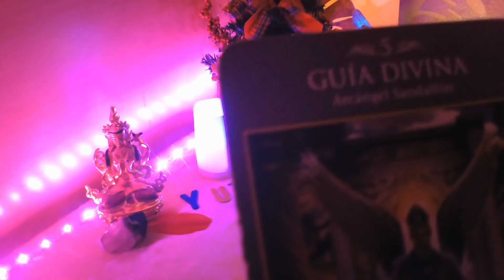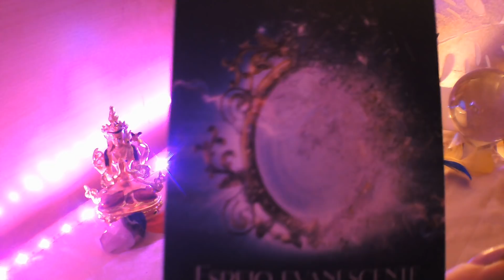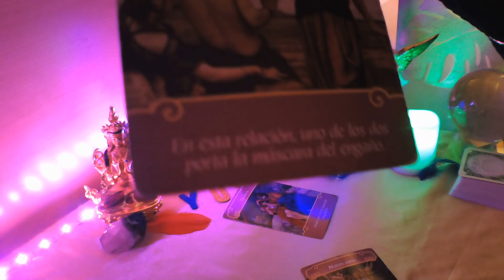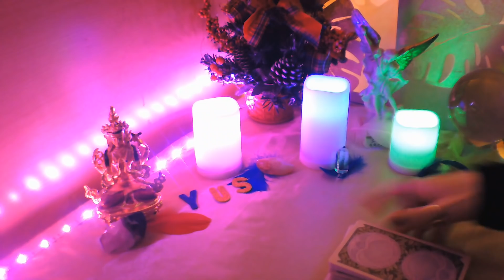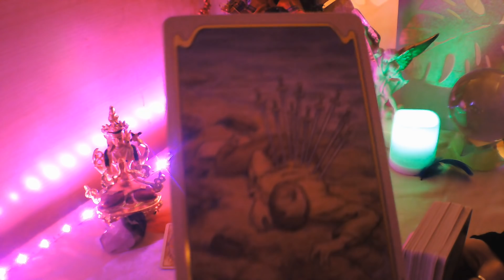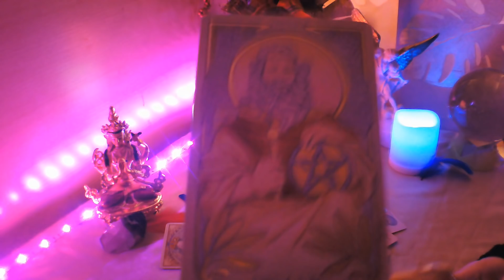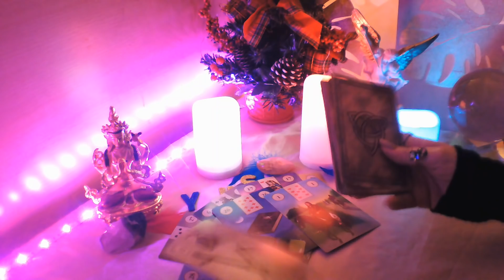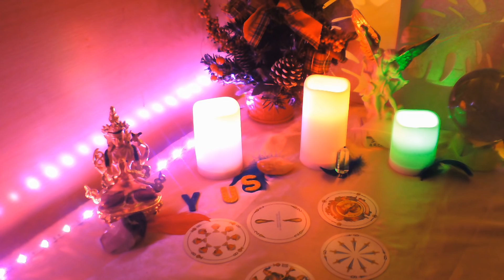SAGITARIO Lectura Taza☕ WOW EN SHOCK TE QUEDAS💌💞 ROMPE CON TODO POR TI 🤩TE AMÓ Y TE AMA💘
BIENVENIDOS A MI CANAL, TE INVITO A QUE ME REGALES UN LIKE, TE SUSCRIBAS Y COMPARTAS MIS VIDEOS, ACTIVA CAMPANITA EN CADA VIDEO PARA QUE TE LLEGUEN TODOS, ESTE VIDEO ES PARA MAYORES DE 18 AÑOS Y ESTA PROTEGIDO POR MIS DERECHOS DE AUTOR, NO ESTOY HACIENDO CONSULTAS AHORA, TAMPOCO HAGO TRABAJOS DE MAGIA A NADIE, TENER CUIDADO NO OS DEJEIS ENGAÑAR POR PERSONAS QUE INTENTEN PASARSE POR MI, UN MILLON DE GRACIAS A TODOS MIS SUSCRIPTORES, UN ENORME ABRAZO DE LUZ Y BENDICIONES. HOROSCOPO GESAGITARIO HOROSCOPO2022 HOROSCOPOSEMANAL HOROSCOPOMENSUAL INTERACTIVO EXPAREJA INTERACTIVOSDELAMOR LECTURADELCAFE LECTURADELTABACO LECTURADELTE TAROTALMAGITANA.